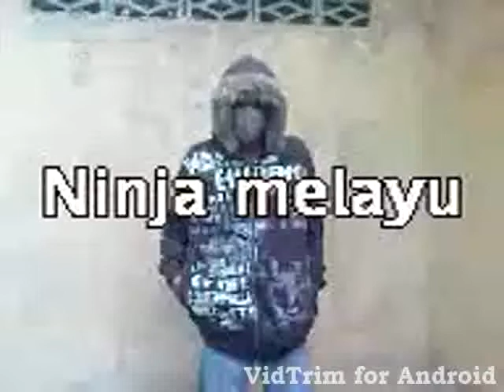Ninja melayu.mp4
must watch